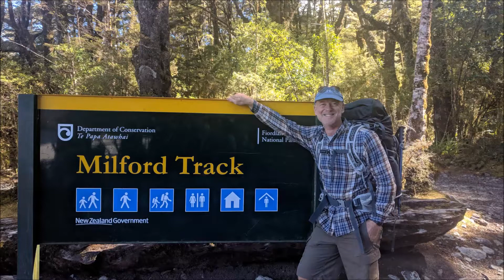Milford Track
Just walked the 33 mile Milford Track. Breathtaking scenery.